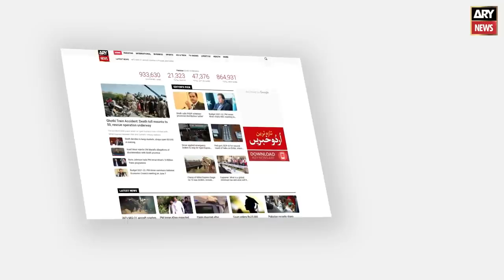Breaking News: Former Australian Cricketer Shane Warne died at the age of 52